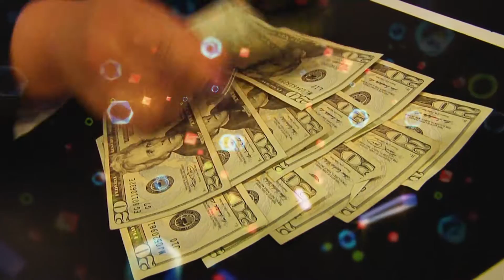Elk Valley Casino C'mon Up